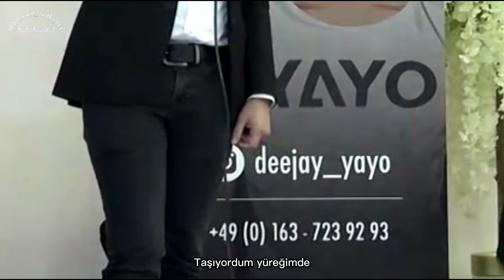Yunus Vurgun - Göç | Mahsun Kırmızıgül Hayranından...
Yanık Bir Ses | Yunus Vurgun - Göç

Mahsun Kırmızıgül'ün Almanya'da yaşayan hayranlarından Yunus Vurgun'un, bir düğün salonunda seslendirdiği ve sözü ve müziği kendisine ait olan muhteşem şarkısı "Göç", kanalımda ilk kez sizlerle.

👉👉 Mahsun Kırmızıgül Arşivi kanalıma destek olmak için yukarıda bulunan
KATIL butonuna tıklayarak bana destek olabilir, sizlere daha çok video
paylaşmamı sağlayabilir ve özel ayrıcalıklardan yararlanabilirsiniz. 👈👈

Biraz size Yunus Vurgun'dan bahsetmek istiyorum.
Eski YouTube kanalımdan hatırlayanlar vardır belki aranızda. Yunus Vurgun'un birçok şarkısını paylaşmıştım o dönem. Daha sonra kanalım YouTube tarafından kapatılınca bütün videoları silindi.
Yunus ile tekrar iletişime geçtim. Sesini çok beğendiğim için şarkılarını kanalımda yeniden paylaşmak istedim. Sağolsun Yunus da beni kırmadı paylaşmama izin verdi.
Arkadaşlar yukarıda da bahsettiğim üzere Yunus Almanya'da yaşıyor. Çocukluğunda, belli bir yaştan sonra görme yetisini kaybediyor. Kendisi görme engelli koyu Mahsun Kırmızıgül hayranı bir arkadaşım ve sesi de çok güzel.
Bana şunu söyledi: "Halit abi bundan sonra şarkılarım sana emanet. İstediğin zaman kanalında paylaşabilirsin." dedi.
Yunus aynı zamanda şarkı sözleri yazıyor ve müziklerini de yapıyor. Müzik konusunda çok üretken ve aynı zaman da geçmişte Almanya'da müzik eğitimi de almış.
Kendisine çok teşekkür ediyor ve şarkısını sizlerin beğenisine sunuyorum.

GÖÇ
Sen giderken ne ümitler
Taşıyordum yüreğimde
Gittiğin yollardan geri
Dönemedin sen ne diye

Gelip de sarılamadım
Bir haberin alamadım
Umut dolu gözlerine
Doya doya bakamadım

Dağlar aldı seni benden
Yollar çaldı seni benden
Kurtaramadım seni ben
Fırtınalı denizlerden

Kurtaramam ki seni ben
Fırtınalı denizlerden

Bitsin artık bu savaşlar
Gözden akan kanlı yaşlar
Uzaklara çare diye
Yuvadan ayrıldı kuşlar

Hep gittiler birer birer
Buraları terkettiler
Çocukları gülsün diye
Yaban ellere göçtüler

Kurtaramadım seni ben
Fırtınalı denizlerden

Fırtınalı denizlerden